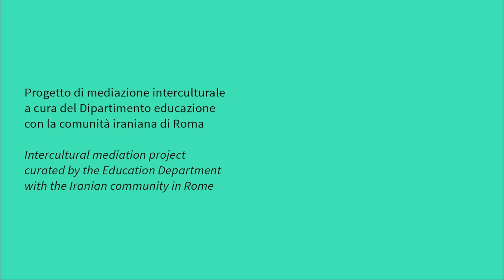Saghar Setareh | Il Mio Iran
Il Mio Iran è il primo progetto di mediazione in chiave interculturale del MAXXI e dedicato alla mostra Unedited History. Iran 1960 — 2014.
Alcuni membri della comunità iraniana di Roma, grazie a scambi di opinione e riflessioni, hanno redatto racconti personali che partono dalle opere esposte per narrare un vissuto privato, riconducibile però a un sentire collettivo.
Così, attraverso frammenti di vita, è possibile leggere la mostra da una diversa angolatura.

Saghar Setarehi ci parla del fotografo Tahmineh Monzavi:
"Guardando le foto di Jaez, mi rendo conto che, tranne riconoscere gli elementi tradizionali dell’arredo, qualche libro religioso, non so nulla delle persone ritratte. Quale sarà la vita di questi seminaristi? Intraprenderanno una carriera politica? Forse volutamente, è stato creato uno spazio enorme tra “noi” e “loro”..."

UNEDITED HISTORY. IRAN 1960 – 2014
11 dicembre 2014 – 29 marzo 2015